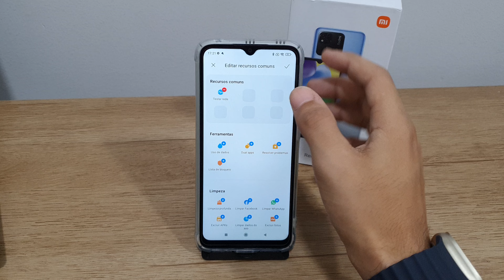Como testar a rede de conexão do aparelho no seu Redmi 10A - Passo a passo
Fala pessoal!! Nesse vídeo vou está ensinando Como testar a rede de conexão do aparelho no seu Redmi 10A